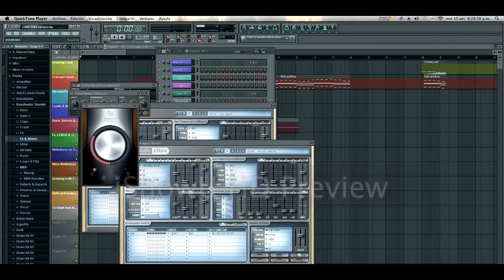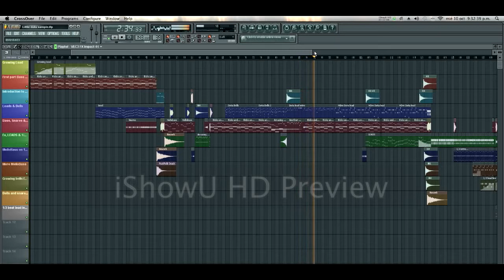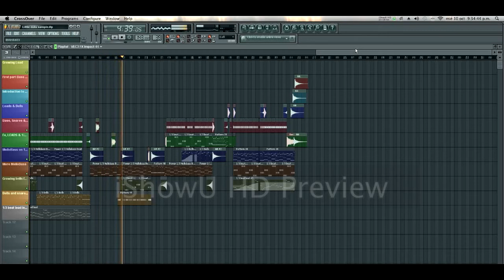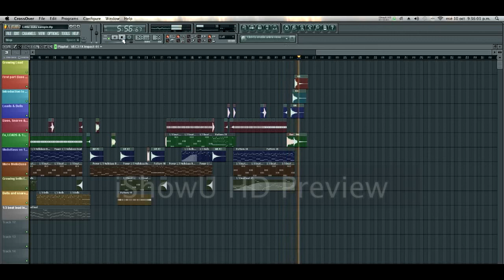Dota basshunter remix